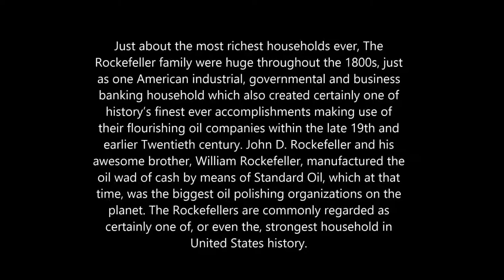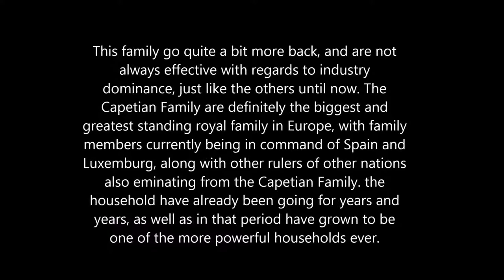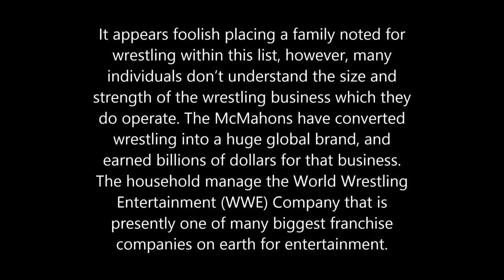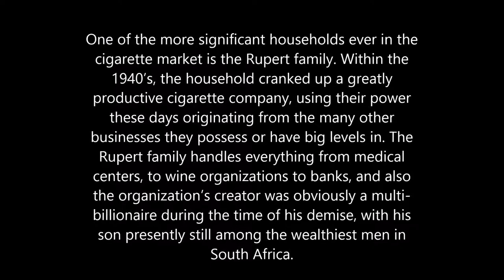10 Most Powerful Families in History